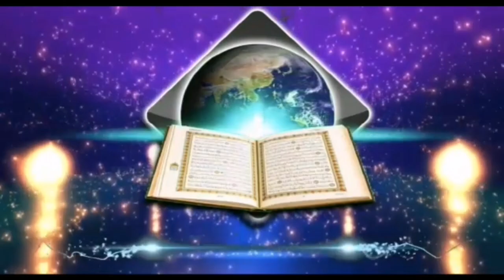ইমাম আহমদ বিন হাম্বল (রহ:) কি আল্লাহকে স্বপ্নে দেখেছেন এবং কথা বলেছেন! শাইখ হাফেজ কাজী জাহিদ মাদানী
ইমাম আহমদ বিন হাম্বল (রহ:) কি আল্লাহকে স্বপ্নে দেখেছেন এবং কথা বলেছেন! শাইখ হাফেজ কাজী জাহিদ মাদানী। আপনাকে AL FURQAN media.